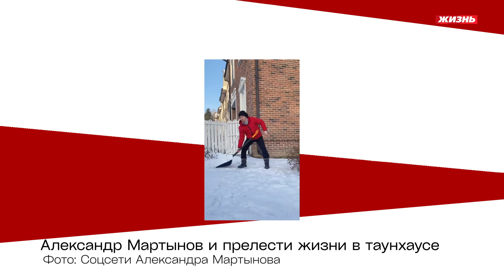Александр Мартынов: Реального ботаника Валю из "Универа" я встретил в поезде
Актёр рассказал, как влез в ипотеку из-за сериала, почему избавился от фамилии Стекольников и как нашел себе жену за 10 секунд.

01:03 «Роль Будейко я перенял у попутчика в поезде»
03:17 Кещян и Ярушин постоянно всех выстёбывали
05:38 «После «Универа» я остался без работы»
07:11 Купил таунхаус возле кладбища
09:16 Почему поменял фамилию Стекольникова на Мартынова
14:07 «В 80-е годы пьяные менты избили папу»
17:10 «Тренировки по тхэквондо заканчивались травмами»
18:21 «Мама обустроила кухню из кирпичей 60-х годов»
20:29 В 16 лет работал в детском доме
22:22 «Александр Петров для меня был дедушкой»
27:46 Почему отказывался от ролей
31:35 «Я занимался степом с плоскостопием»
33:12 Знакомство с супругой Марией
36:32 «Я принимал участие в родах, это было важно!»
38:40 Что делать, если родители не одобрили невесту?
40:01 Чем мальчики отличаются от девочек
43:27 Конфликт с чиновниками из-за прививок
48:14 «Я хоть и маленький, но яркий!»

Наш новый сайт!

Страницы Юлии Ягафаровой